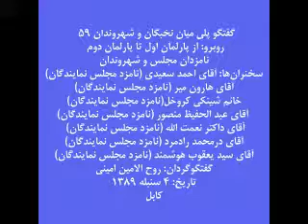از پارلمان اول تا پارلمان دوم - 16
مکان: بنیاد فرهنگ و جامعه مدنی، کابل، افغانستان
زمان:  4 سنبله 1389 برابر با  26 آگست 2010
سخنران‏ها: آقاي احمد سعيدي (نامزد مجلس نمايندگان)، آقاي هارون مير (نامزد مجلس نمايندگان)، خانم شينكي کروخیل (نامزد مجلس نمايندگان)، آقاي عبدالحفيظ منصور (نامزد مجلس نمايندگان)، آقاي داكتر نعمت الله (نامزد مجلس نمايندگان)، آقاي درمحمد رادمرد (نامزد مجلس نمايندگان)، آقاي سيد يعقوب هوشمند (نامزد مجلس نمايندگان)